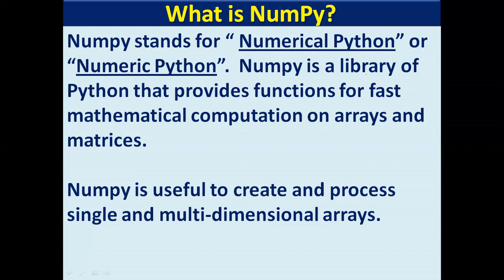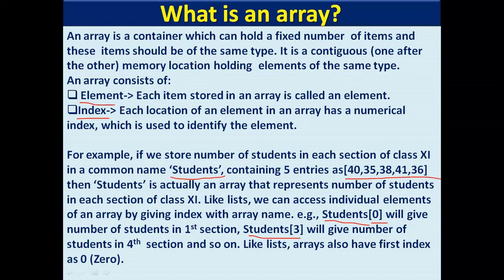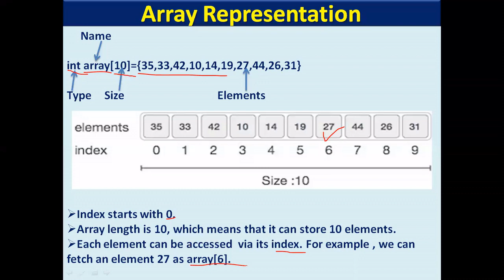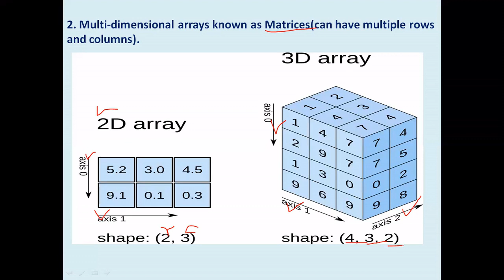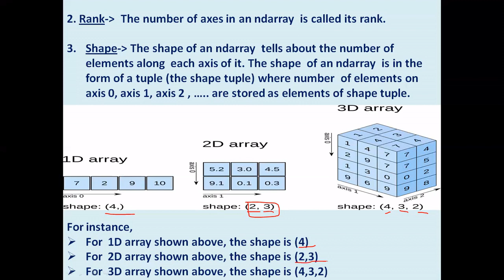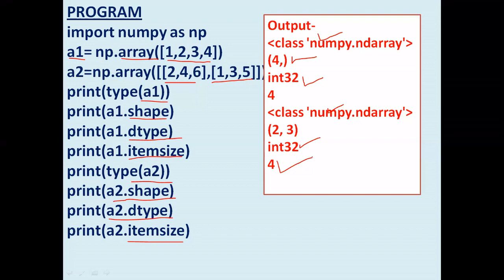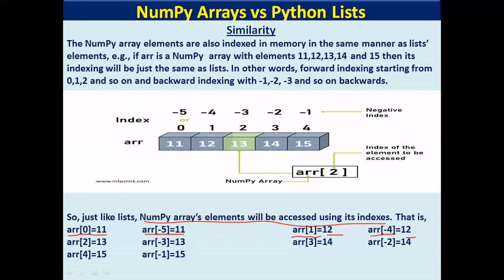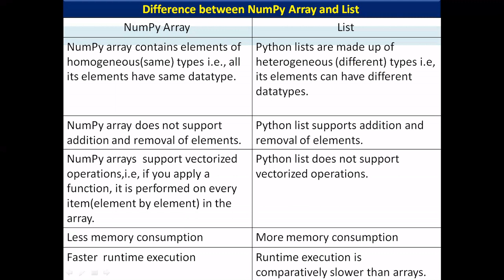Data Handling using NumPy | Python Numpy Tutorial in Hindi for Beginners | Part-1| IP | Class -11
In this video you will get complete explanation of NumPy  Arrays, Array representation,  Anatomy of NumPy Arrays, NumPy Arrays vs Python Lists. This is first part of Data Handling using Numpy.